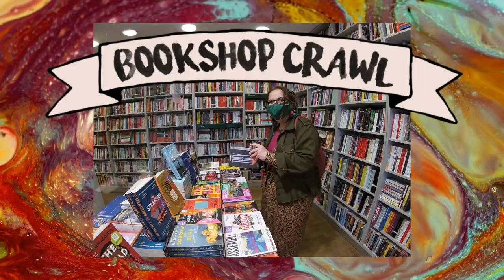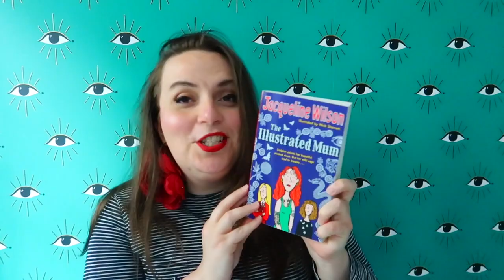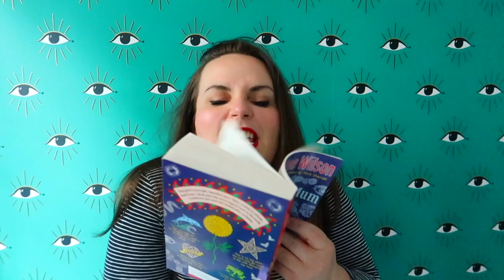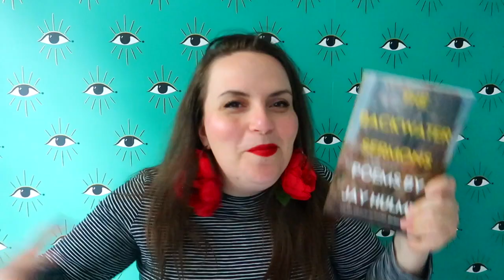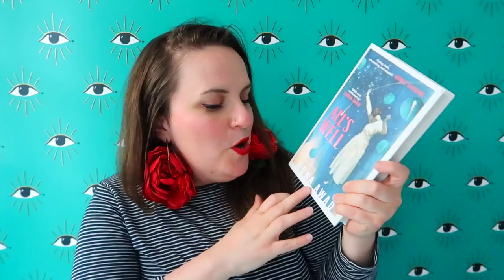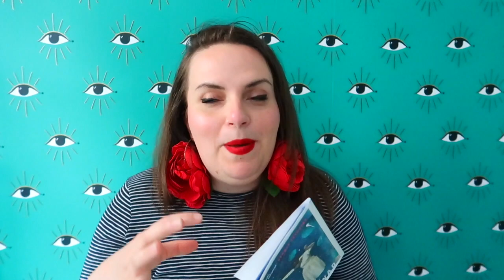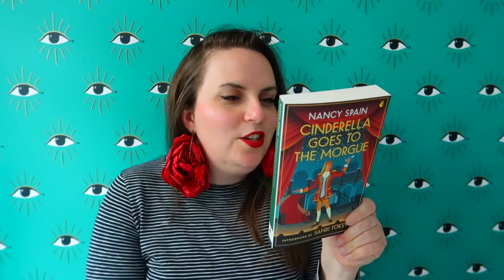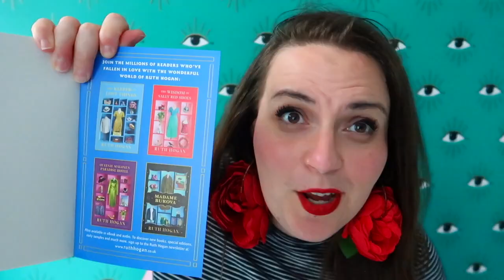You've heard of pub crawls, now follow me on a BOOK CRAWL 📚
00:00 intro
03:17 Words on the Water
04:51 Skoob Books
05:30 Gays the Word
07:15 London Review Bookshop
09:16 Foyles (Tottenham Court Road branch)

Books mentioned:

'The Illustrated Mum' by Jacqueline Wilson
'Asterix the Bold' by Albert Uderzo and René Goscinny (omnibus of 4 Asterix volumes)
'The Backwater Sermons' by Jay Hulme
'Royal Bodies: writing about the Windsors' by London Review Bookshop (anthology)
'All's Well' by Mona Awad
'Cinderella Goes to the Morgue' by Nancy Spain
'Eat Dirt' by Goldy Moldavsky
'The Keeper of Lost Things' by Ruth Hogan